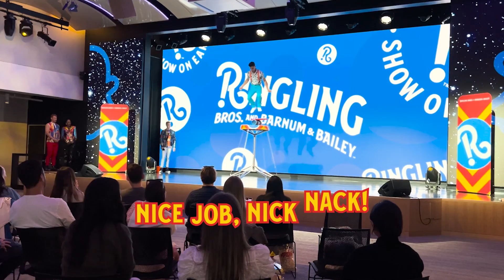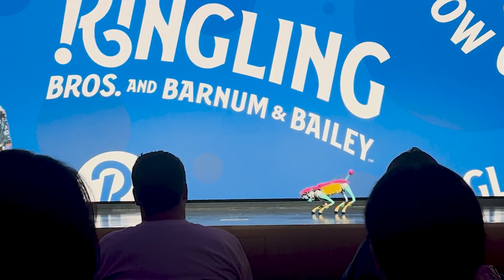Ringling® Visits Meta and Snap!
While the Greatest Show on Earth® was in Los Angeles the crew took a trip to the Meta and Snap offices to put on an exclusive performance for the staff!

About Ringling®:
The all-new Ringling Bros. and Barnum & Bailey® tour welcomes everyone, from kids to grown-ups, to a world of thrilling fun. A circus never before seen!

Get ready to have the most amazing time at The Greatest Show On Earth®!

Picture the “ultimate playground” with trapeze swings soaring through the air, jaw-dropping somersaults off teeter-totters, extreme BMX riders defying gravity on huge ramps, and a merry-go-round stage spinning with excitement, and much more. It doesn’t get any bigger or better than this!

We can’t wait to welcome you to The Greatest Show On Earth®!